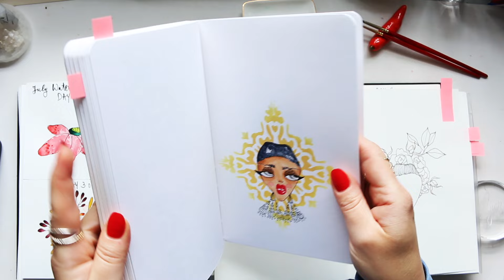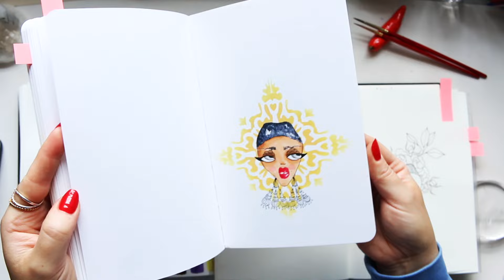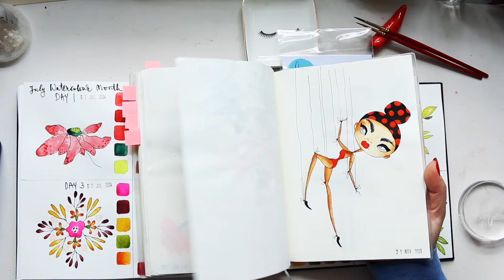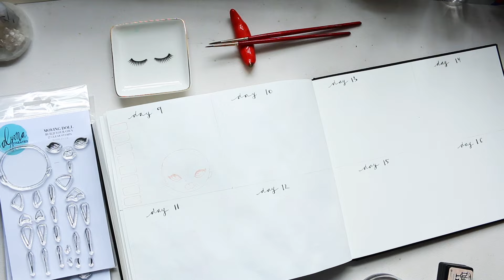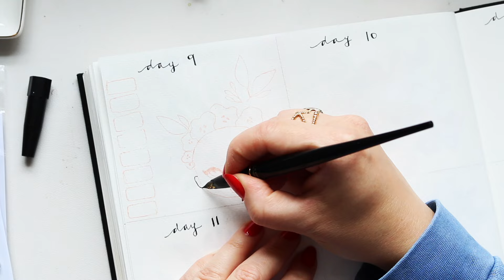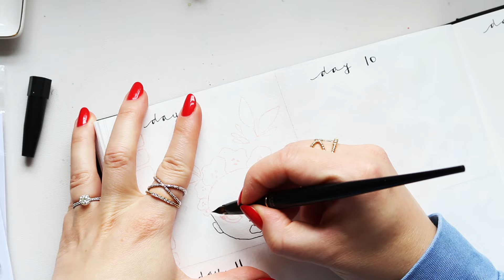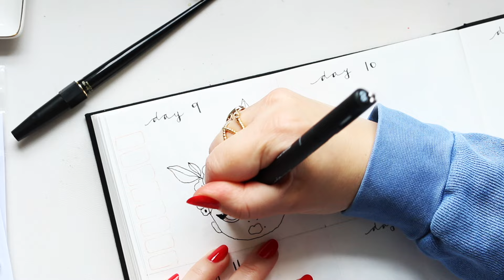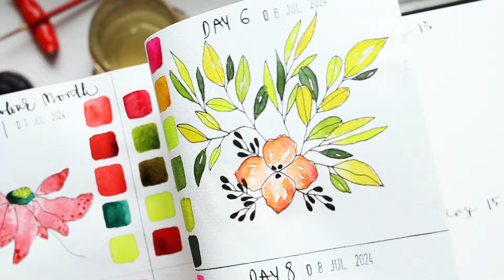🎉🎉 BOTANICAL Watercolour Month Day 9 | Tutorial, Sketchbook Tour, The Whole Shebang!! JUL 2024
Hey Everyone, I am taking part in World Watercolour Month this year! Every day of July there will be a new Botanical illustration and swatches using watercolour and different techniques. In today's video I will cover Day 9 of Watercolour Month! Both Summer Florals and Palette Swatches stamp sets are now available on AlyonaCreates.com! :)

My Latest Online Course: Contemporary Colour Palette and also Playful Watercolour with Mixed Media is available on teachable

Alyona x

• Derwent Drawing Pencils set of 24 nature colour palette:
AMAZON UK
AMAZON US

• Holbein Artists Coloured Pencils 50 Pastel Set:
AMAZON UK
AMAZON US: currently not available :(

• Derwent Lightfast Pencils 72 set:
AMAZON UK
AMAZON US

RECOMMENDED:

• Brass Bullet Pencil Sharpener:
AMAZON UK
AMAZON US

• Wild Interiors by Hilton Carter:
AMAZON UK
AMAZON US

• Flower Market by Michelle Mason:
AMAZON UK
AMAZON US

• Urban Botanics by Make Koster and Emma Sibley:
AMAZON UK
AMAZON US